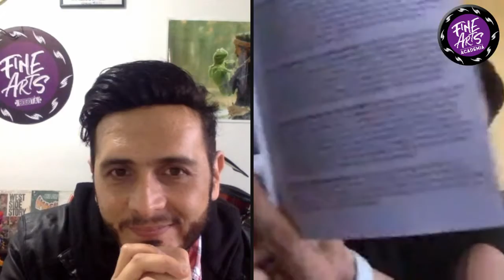HABLEMOS DE GREASE ⚡Y MUSICALES🎭🎼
En este directo 🔴 hablamos con Carlos Salazar, contándonos su experiencia como antagonista en “La Bella 👸 y la Bestia 🐲”, “Peter Pan 🧝🏼y “Ella es Colombia 🇨🇴 “.
Hablamos de cómo será nuestro montaje virtual de este semestre💃🕺🏼.“Grease ⚡️ “.